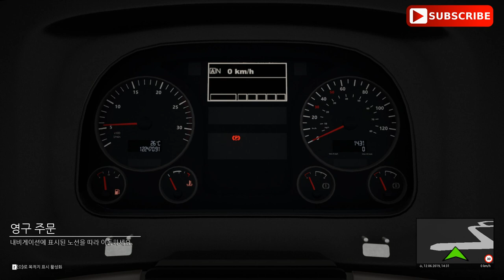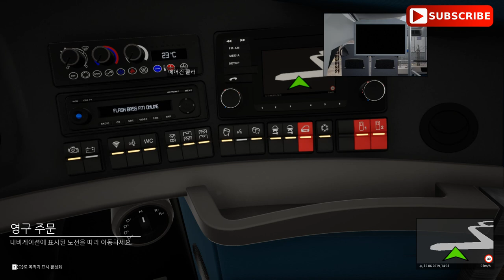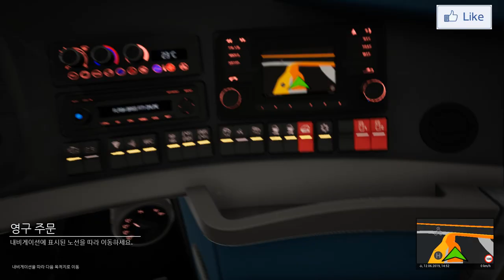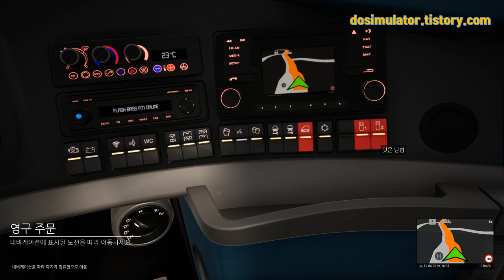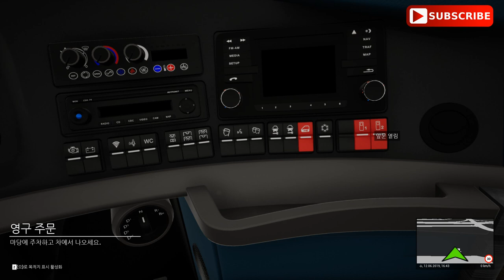[G29]Tourist Bus Simulator Neoplan, 투어링 버스 좁아터진 노선으로 운행 [TV Do]